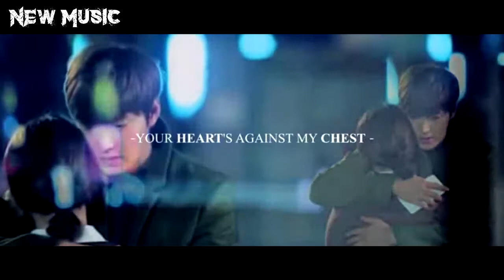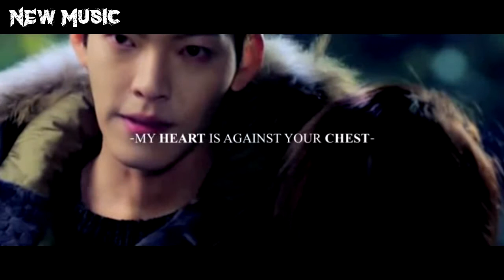A MINA QUE ELES AMAVAM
▼ ATENÇÃO ▼

♫ Vídeo Não oficial, sem Intenção de Violar os Termos de Direitos Autorais, Todos os Direitos Pertencente aos Seus Administradores ♫